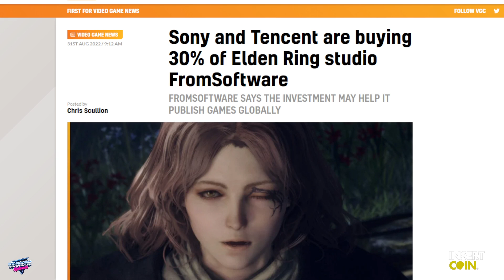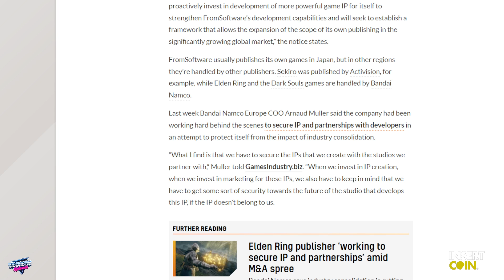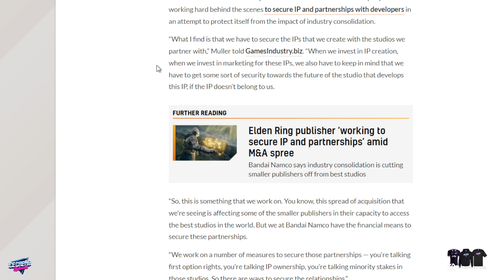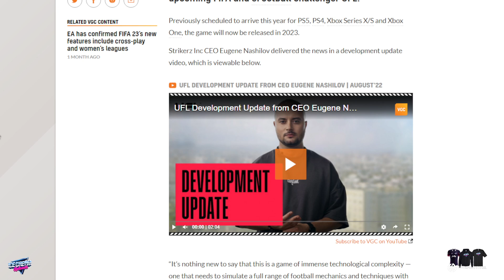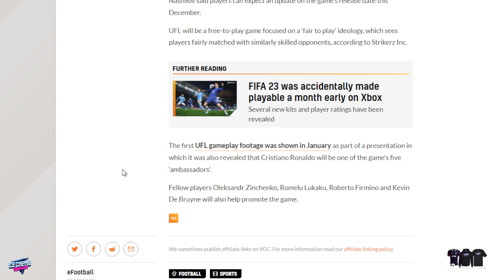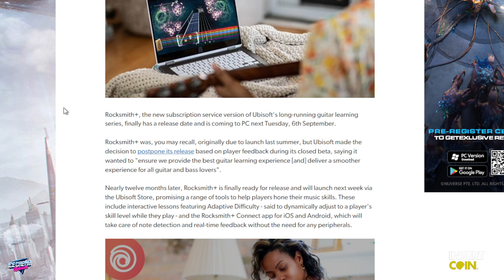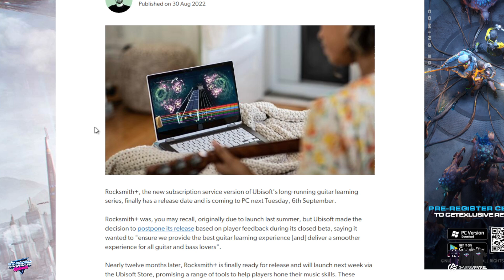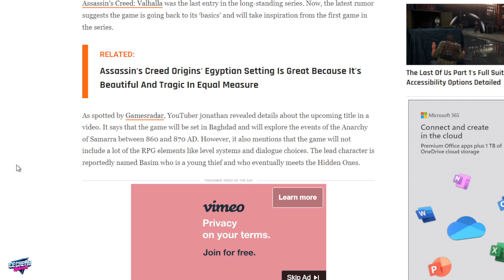FromSoftware Sells Shares To Sony?! - UK Video Game Podcast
Title: Sony and Tencent are buying 30% of Elden Ring studio FromSoftware

Title: FIFA and eFootball challenger UFL has been delayed to 2023

Title: Ubisoft's guitar learning subscription service Rocksmith+ out next week on PC

Title: Next Assassin's Creed Reportedly Titled 'Mirage' And Could Launch In 2023